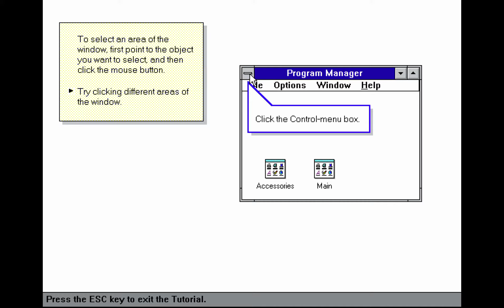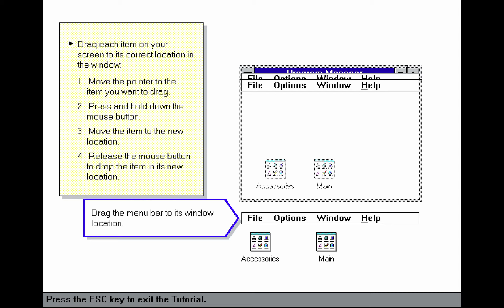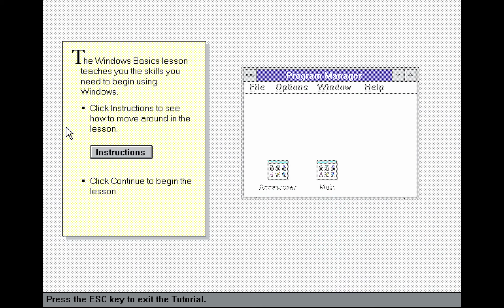Microsoft Windows 3.10 How to Use Mouse Tutorial Part 02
Microsoft Windows 3.10 How to Use Mouse Tutorial.